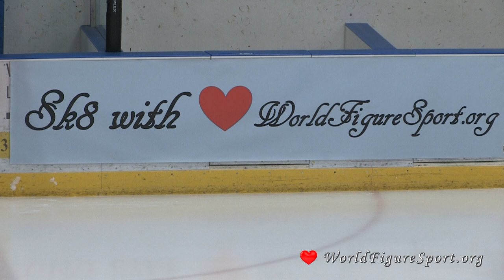Live OPERA aria on ice - World Figure Sport - St. Lidwina Skating Benefit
Olympian and World Fancy Skating artist Karen Courtland Kelly and soprano Clare Bryan perform "Depuis Le Jour" at the World Figure Sport's Benefit for St. Lidwina Skating Program - February 21, 2021
Love, WorldFigureSport.org
WorldFigureChampionship.com
WorldSk8ting.org